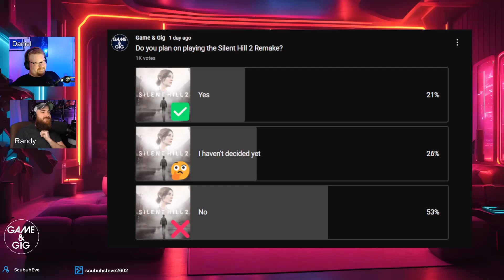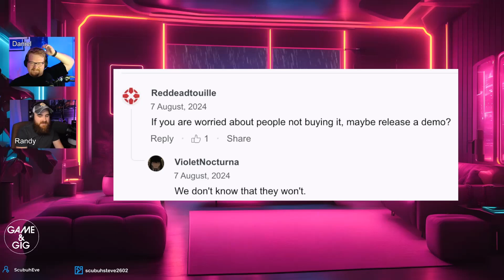"Give Us a Chance" Says Silent Hill 2 Remake Devs (Podcast Clip)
Randy and Daniel talk about Silent Hill 2 Remake.